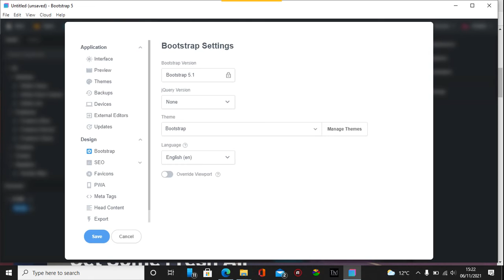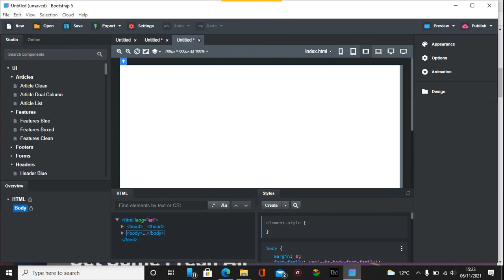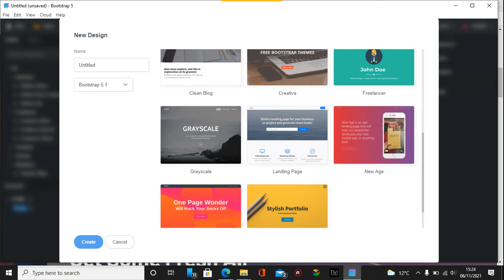Adding Themes in Bootstrap Studio - Problem!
Adding themes in BSS should be cake, it ain't. Anyone else find a solution, not a one where you have to do a million things, else that would defeat the purpose. A simple solution would be great for many people using this tool.